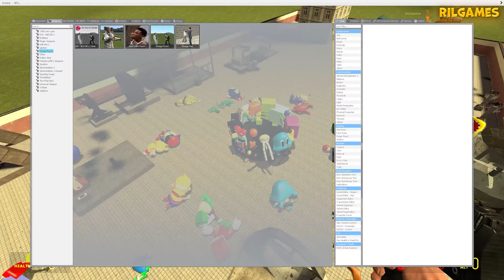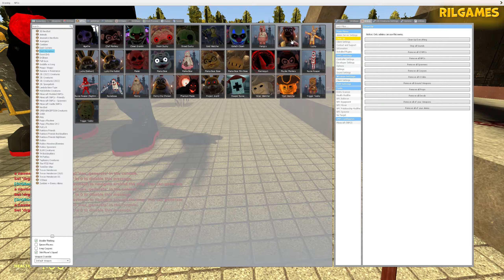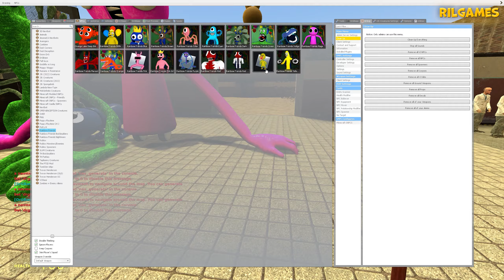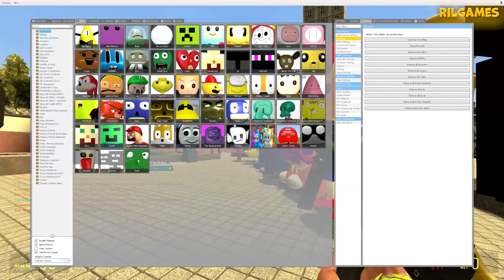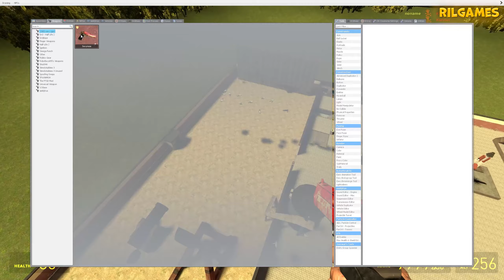Spartan Mega Kick 3D Sanic Clones Memes & Rainbow friend In Garry's Mod!